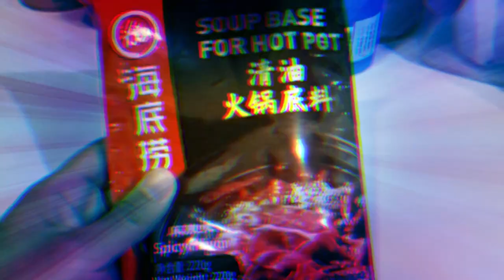10K MOTHERLAND HOT POT! MYANMAR 10K CHITTY COOKING 2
HUSBAND ANNOYS WIFE.